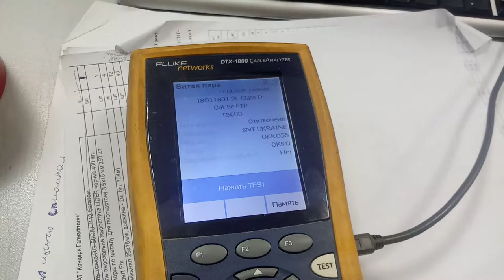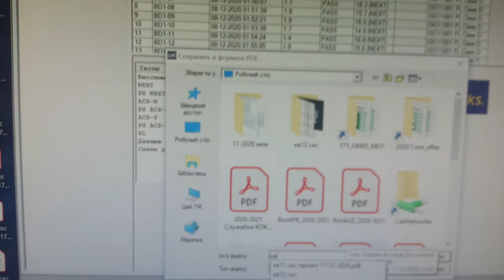"выгрузка тестов кабельных линий" на ПК с прибора DTX1800 Fluke